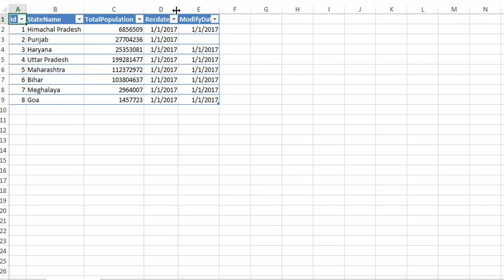Export Datatable data to Excel using CloseXml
In this article I am going to explain how to export Datatable data to excel using CloseXml in asp.net.